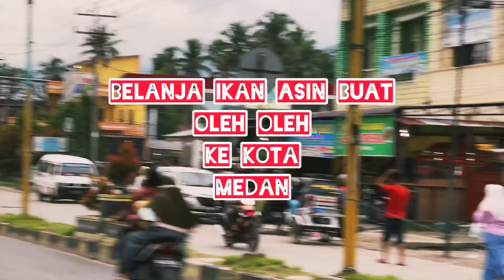Kenapa oleh2nya ikan asin??